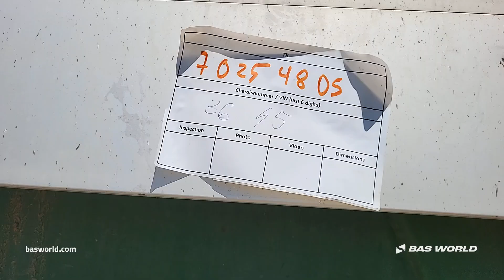GS Meppel - 1990 - BAS World